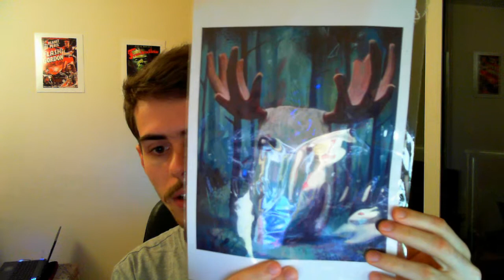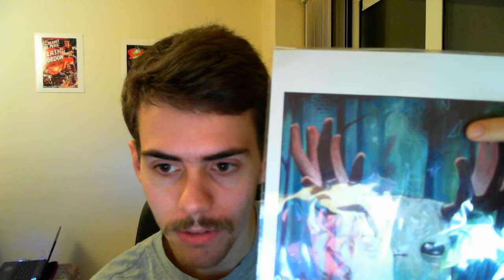FTLog - Berlin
Here is a vlog about what I did in Berlin, also I am going to Rezzed and I'd love to see you there!